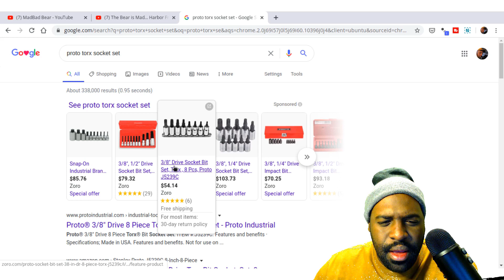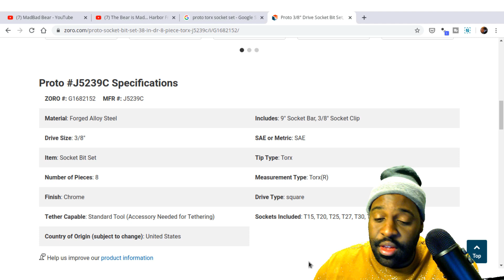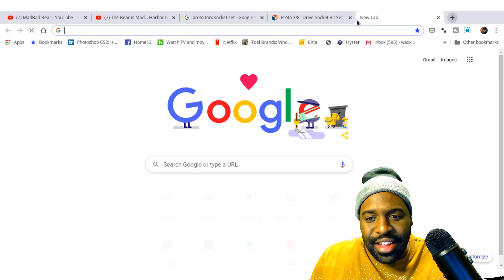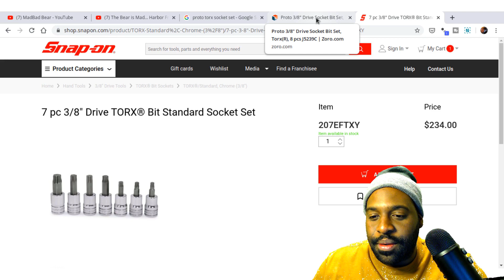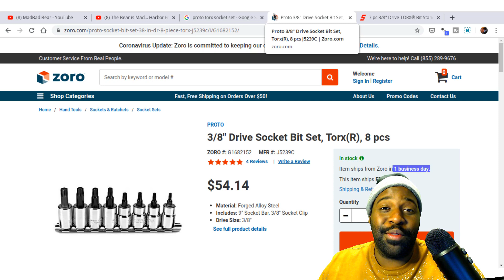LIVE CLIP: PLEASE STOP BUYING SNAP ON TOOLS, The SNAP ON credit RIPOFF!!!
So how does snap on Tools bait you into opting for their expensive credit? Well for starters Snap on charges crazy high rates on common tools that should really cost a fraction of the price, Snap on tells you that you can pay weekly, and to top it all off they charge you interest to boot. So I'm Just warning you, Please, stop buying snap on Tools, because their Snap on credit program is going to milk you dry.

★☆★ IF YOU'RE INTERESTED IN SCREW REMOVER PLIERS ★☆★
Have a look at Vampire Tools!

PLEASE STOP BUYING SNAP ON TOOLS, The SNAP ON credit RIPOFF!!!